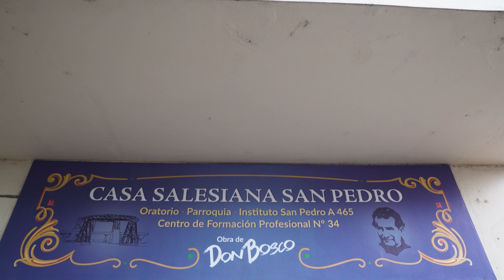Centro de Formación Profesional Nº34 - Inauguración de la cafetería-taller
La Casa Salesiana San Pedro inauguró un nuevo espacio educativo: la cafetería-taller "Puentes". La misma fue realizada íntegramente por estudiantes y docentes del Centro de Formación Profesional Roberto Albergucci, y contó con el aporte de Missioni Salesiana y la Inspectoria Argentina Sur.

Boletín Salesiano de Argentina
Material de uso pastoral. Se autoriza su difusión citando la fuente.

¿Te gustan los contenidos del Boletín?